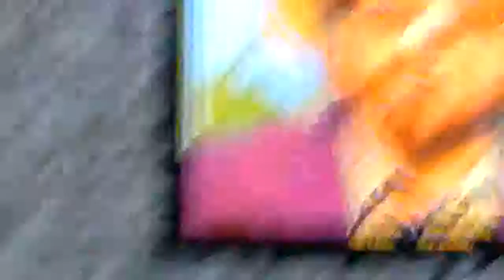Videointervista di Enzo Gentile (1) - Sarzana 9.7.2010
Videointervista preregistrata di Enzo Gentile, trasmessa prima del concerto

1^ parte: Morgan e la partitura orchestrale, dagli archi di Lucio Fabbri (sotto molteplici pseudonimi ricavati anagrammandone il nome) in "Metallo non metallo", al quartetto d'archi in "Zero" e l'inizio della collaborazione col M°Carcano, fino all'Orchestra sinfonica e la collaborazione nei lavori solisti. La conseguente commistione musica classica-pop e l'artificiosità delle nette suddivisioni di genere musicale: "la musica è musica", l'uomo divide, la natura unisce e mescola; da qui la scelta di Ravel come apertura del concerto.
La scelta della Lunigiana come simbolo geografico: zona di confine e di passaggio-ponte.

Sarzana, Fortezza Firmafede - festival Sconfinando 9.7.2010
Prima data del tour "Con Certo Morgan", con l'Ensemble Symphony Orchestra diretta dal M° Carlo Carcano, Sergio Carnevale e Megahertz.

Purtroppo il video è "decapitato" in quanto iniziato senza alcun preavviso nè presentazione

(video di miniatina2)